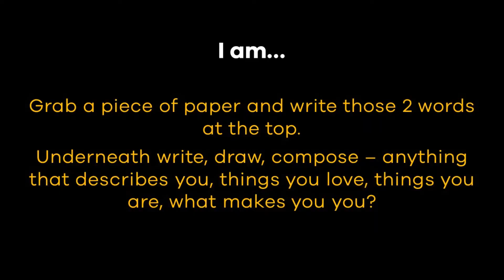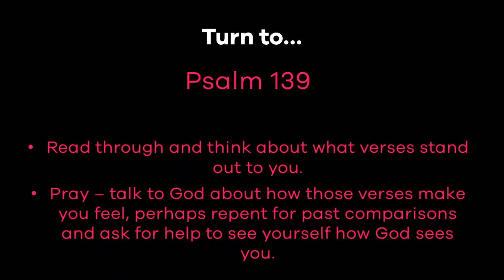Youth - Sunday 31 May - Comparison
Get ready with your pens, paper, bibles and the pause button for this video! Can't wait to see you guys :)